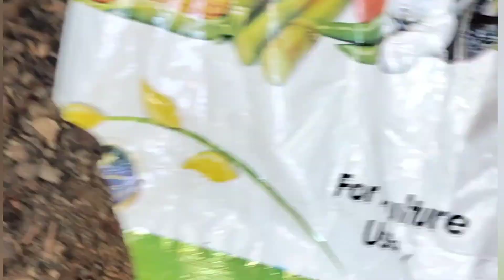nursery se pencil cactus lane ke baad kaise lagaye how to report pencil cactus and care